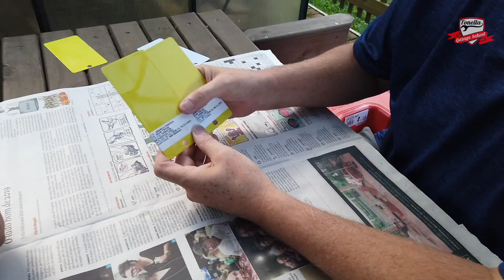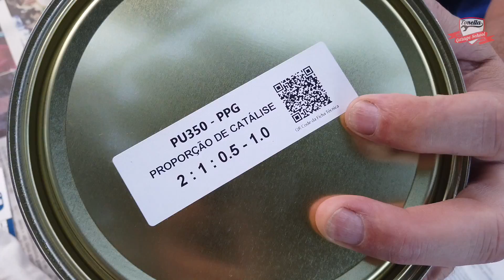Tonella - Auditoria do Portela no Fuskatia!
Acompanhe o Portelinha avaliando a carroceria do Fuskatia e o primeiro teste com a tinta!
Produtos de preparação e pintura você encontra na loja da Neon Tintas

Contato Neon Tintas:

Endereço: Rua Jarinu, 598 - Tatuapé - São Paulo/SP CEP 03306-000

Como utilizar compressores para pintura em seu dia a dia?

Use o código TONELLA04 e garanta um desconto em qualquer compra na Loja do Mecanico

Canal no YouTube:  @Lojadomecanico